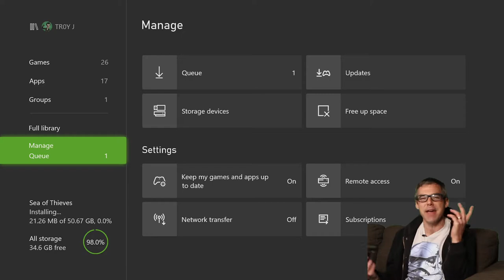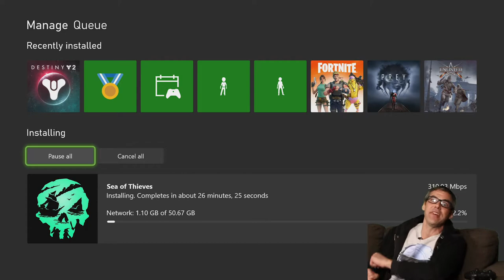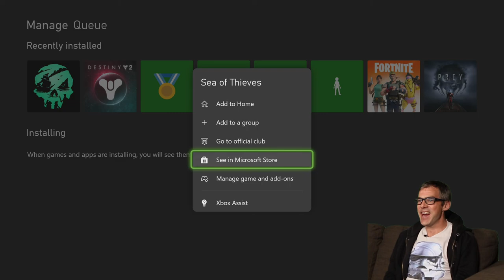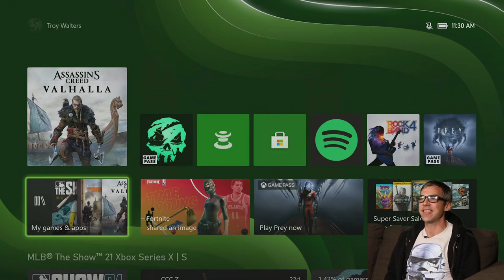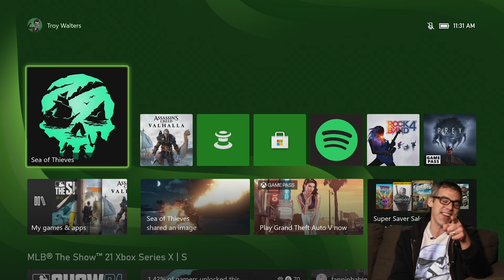Let's Install - Sea of Thieves [Xbox Series X]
Geek Aloud's LetsInstall of SeaOfThieves. This install was from a digital copy of the game onto an Xbox Series X. Internet connection speed is 900MB/s down, 40MB/s up.

Sea of Thieves is a 2018 first-person multiplayer action-adventure game in which players cooperate with each other to explore an open world via a pirate ship. The game is described as a "shared world adventure game", which means groups of players will encounter each other regularly during their adventures, sometimes forming alliances, sometimes going head-to-head. The player assumes the role of a pirate who completes voyages from different trading companies in order to become the ultimate pirate legend. Players need to become at least level 50 with 3 of the trading companies to become a Pirate Legend. Sea of Thieves is developed by Rare and published by Microsoft Studios.

The game was first conceptualized in 2014. Rare was inspired by players of PC titles such as Eve Online, DayZ and Rust, who used the tools provided by these games to create their own personal stories. The company explored different settings for the game, such as vampires and dinosaurs, though it eventually settled on the pirate theme, drawing inspirations from films including Pirates of the Caribbean and The Goonies. The game features a progression system that only unlocks cosmetic items as the development team wanted to encourage both casual and experienced players to play together. Compared to Rare's other games, Sea of Thieves's development process was more transparent, with Rare inviting fans to test the game's early builds.

Microsoft Studios released the game in March 2018 for Windows and Xbox One; it was also one of the earliest first-party games released for Xbox Game Pass subscribers. The game received generally mixed reviews upon release, with critics praising the game's ship combat, multiplayer gameplay, visuals, and game physics. Criticisms were directed at the game's lack of content, progression, and shallow gameplay. Rare envisioned the title as a "game as a service" and released numerous content updates after the game's release.[1] The game is a commercial success and has attracted more than 15 million players as of July 2020. It also became the most successful new intellectual property (IP) Microsoft have released in the generation. An enhanced version of the game also released for Xbox Series X/S in November 2020. A seasonal system was added to the game on 28 January 2021, allowing players to receive rewards by completing challenges.

Sea of Thieves is a first-person perspective action-adventure. At the beginning of the game, the player selects their procedurally generated player avatar.[2] The game is set in a shared world, which means groups of players will encounter each other throughout their adventures.[3] Solo and duo players sail around in a nimble sloop while players playing in a group control a larger 3 man brigantine or a 4 man galleon cooperatively by assuming different roles such as steering the ship, manning the cannons, navigating, boarding enemy ships, and scouting from the crow's nest.[4][5] Occasionally players may encounter hostile players who may attack them with cannonballs or board their ship.[6] If areas under the deck take damage, water will flow in and cause the ship to gradually sink. Players need to patch up the holes with planks of wood and bail out water using buckets.[4] Alliances can be established with other parties of players. They will receive gold bonuses when a group in the same alliance completes a voyage. Forming an alliance does not prevent players from attacking each other.[7] If the player dies, they are sent to a ghost ship known as the Ferry of the Damned where they wait until they can respawn.[8] A competitive multiplayer mode named "Arena" was introduced in the Anniversary update; it allows four teams of players to compete against each other by gathering silver in smaller maps.[9]

Xbox: TR0Y J